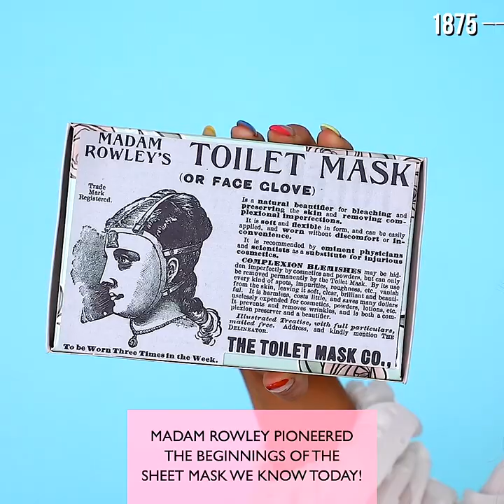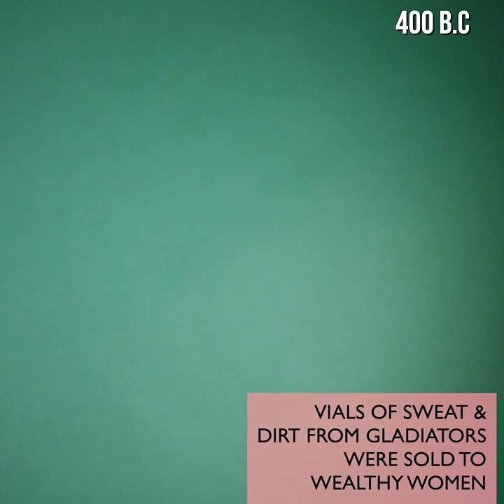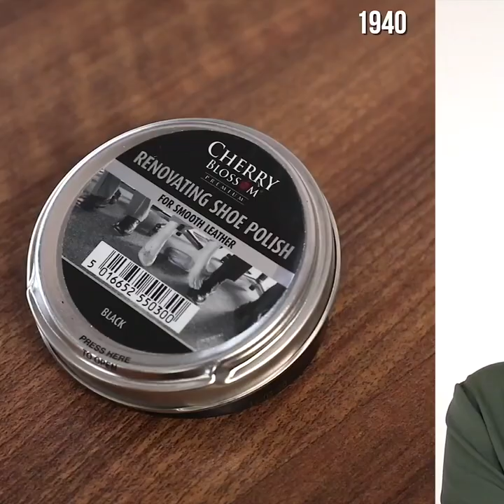Hacks From History To Stay Youthful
Let us take you through of some the hacks that people used to use centuries ago to attain eternal youth .